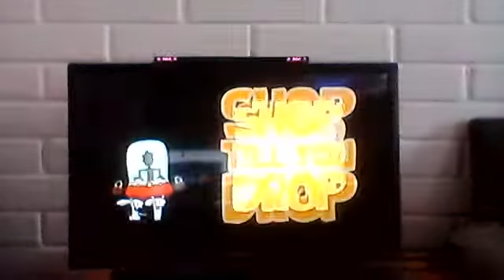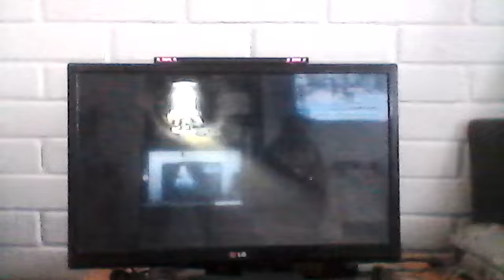rabbids go home episode 2 shop till you drop